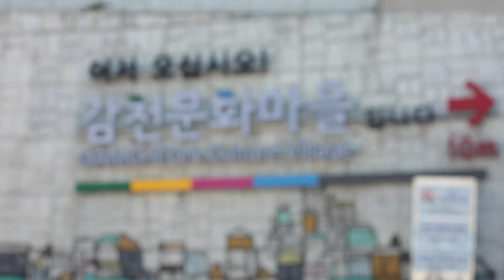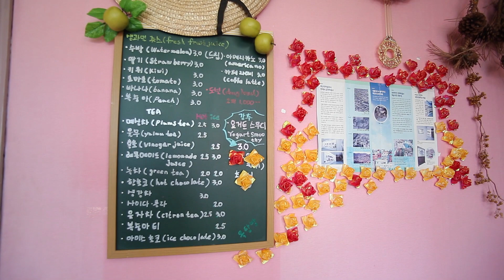Busan: Gamcheon Culture Village & Jagalchi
감천문화마을 & 자갈치